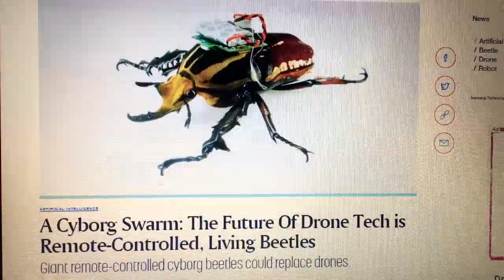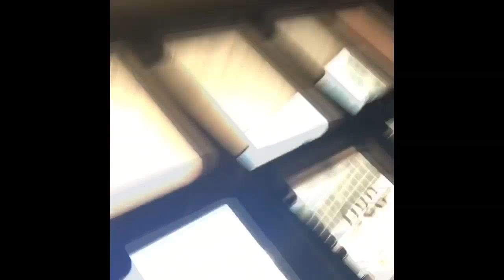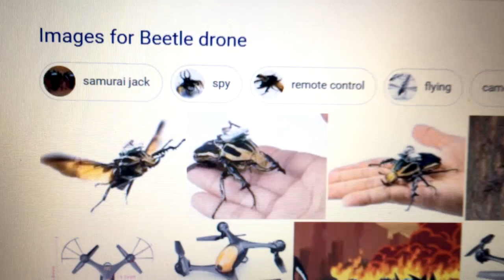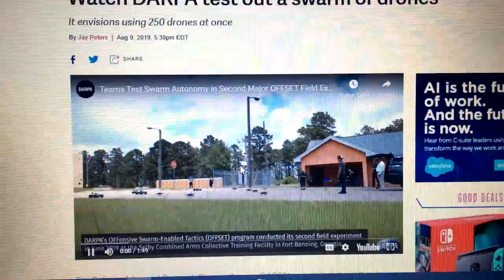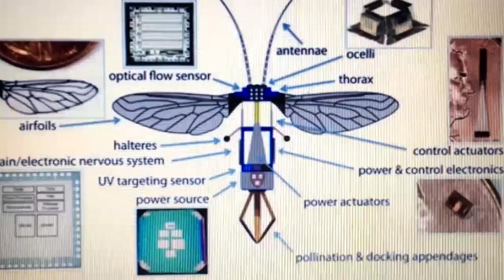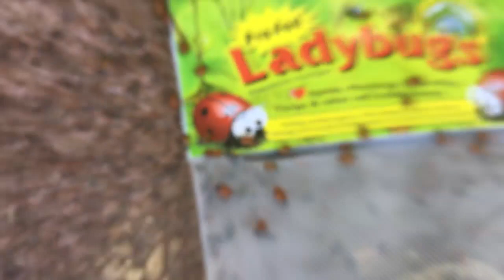The Curious [Federal] Case of Frank Barish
What REALLY happened to Frank Barish in the summer of 2016?  Was it all in his imagination, or is there more to the story?